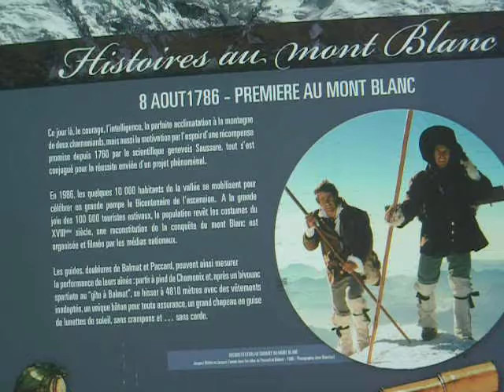History of Mont Blanc [French]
Just in 2 days after our Mont-Blanc climb there was 222 anniversary of debut climb (August 8, 1786).